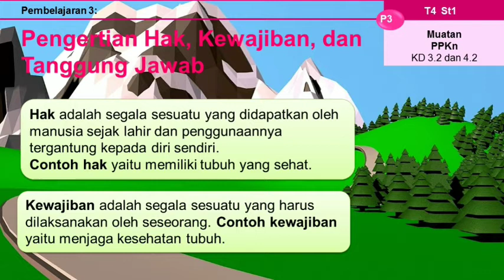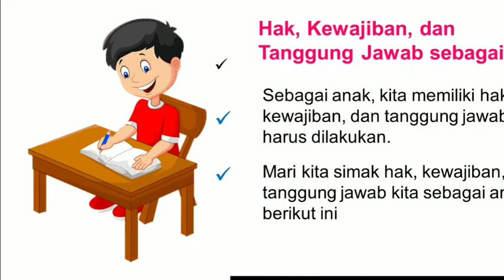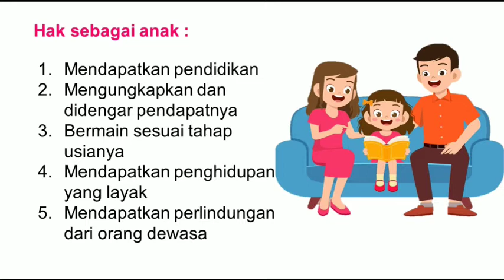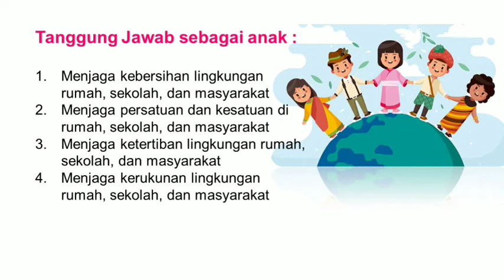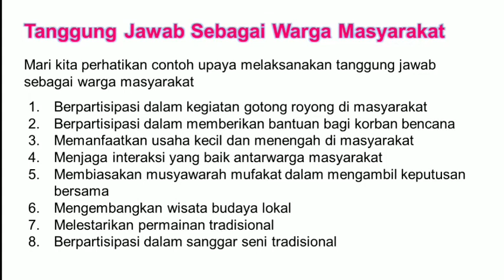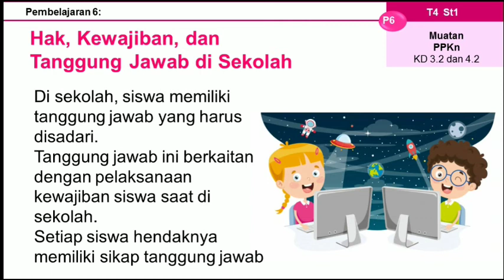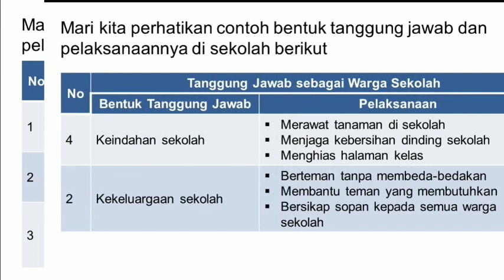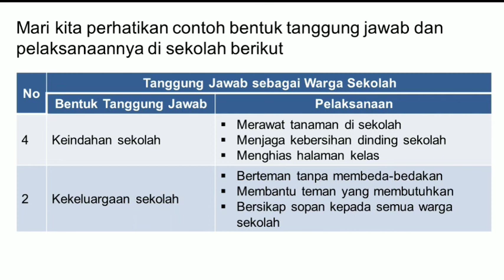Tema 4 Sub Tema 1 Muatan PPKn